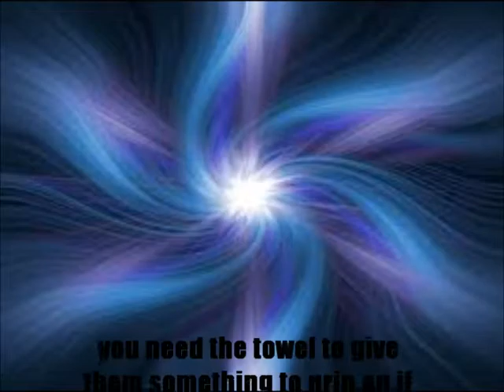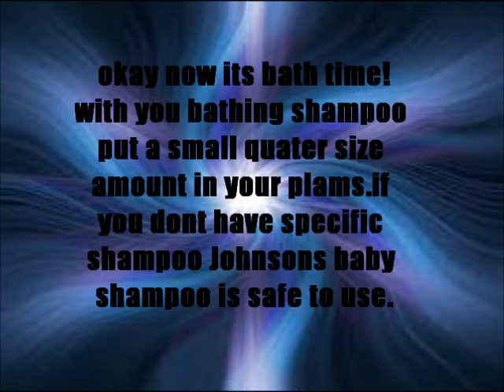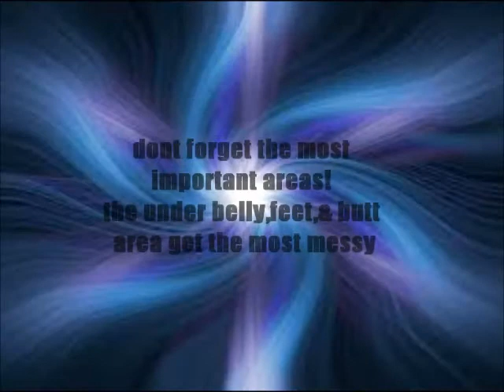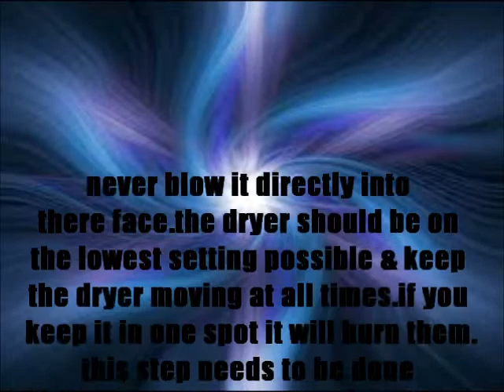How To Bath A Guinea Pig ~requested~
hope you all enjoyed! and don't worry Mocha did get a bath too,i just demontrated with Marley becuz Mocha can be a bit squirmy at times.
thank you all so so so very much for 2,192 subscribers!! you are all too amazing! xD